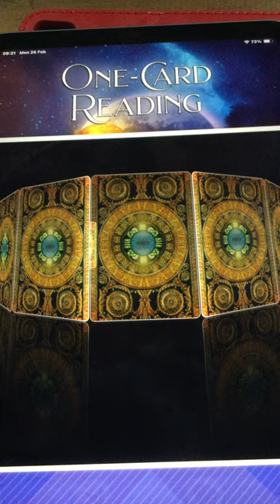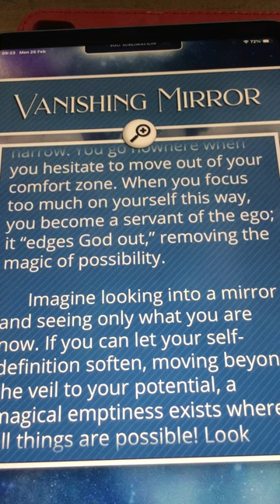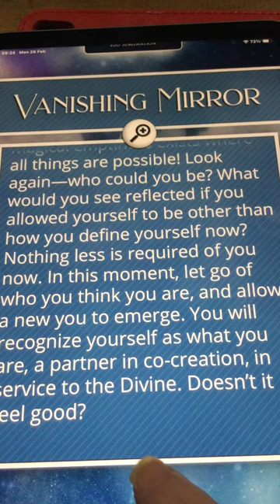Pisces♓️manifest your dream with Shaman ‘s deck@lilla’s unique shares 1086#piscesoracle#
Pisces♓️manifest your dream with Shaman ‘s deck@lilla’s unique shares 1086#piscesoracle#piscestarot